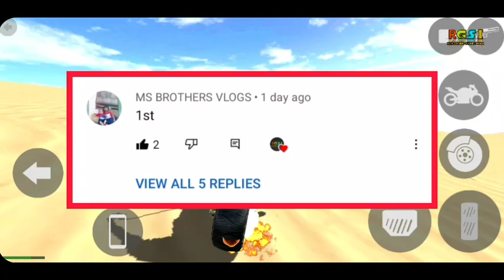Fortuner More Pics 😍 & Fix Date + Update All Information 🤣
( 7. Color Changing ) Bhul Gaya 😅

"ʜᴇʏ ɢᴜʏs ᴡʜᴀᴛs ᴜᴘ ᴡᴇʟᴄᴏᴍᴇ ʙᴀᴄᴋ ᴛᴏ ʀᴅ's ɢᴀᴍɪɴɢ sᴛᴜᴅɪᴏ ɪɴᴅɪᴀɴ"